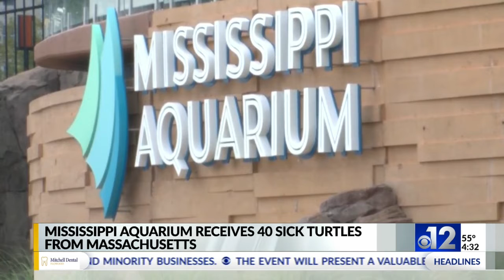Mississippi Aquarium receives 40 sick turtles from Massachusetts